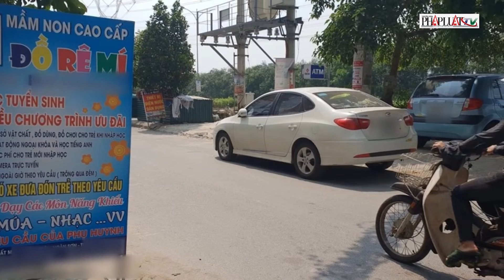Cập nhật nóng: Thêm 3 người bị khởi tố vụ trẻ 5 tuổi tử vong vì bị bỏ quên trên xe ở Thái Bình | PLO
PLO | Cập nhật nóng: Thêm 3 người bị khởi tố vụ trẻ 5 tuổi tử vong vì bị bỏ quên trên xe ở Thái Bình.
Vụ trẻ mầm non tử vong do bị bỏ quên trên xe, sau khi khởi tố cô giáo đưa đón, cơ quan tố tụng Thái Bình khởi tố thêm lái xe và 2 giáo viên phụ trách lớp.
Cụ thể, Công an tỉnh Thái Bình chiều 31-5, cho biết Cơ quan CSĐT thành phố Thái Bình đã quyết định mở rộng điều tra vụ án vô ý làm chết người và ra quyết định bổ sung quyết định khởi tố vụ án hình sự Thiếu trách nhiệm gây hậu quả nghiêm trọng xảy ra tại xã Phú Xuân, thành phố Thái Bình.
Theo đó, công an khởi tố bị can và lệnh bắt để tạm giam đối với Nguyễn Văn Lâm (59 tuổi trú tại tổ 1, phường Quang Trung, TP Thái Bình, tài xế) về tội vô ý làm chết người quy định tại Điều 128 Bộ luật hình sự.